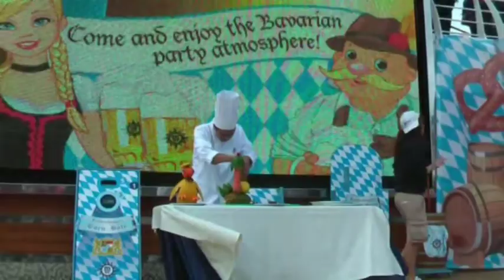MSC Fantasia # 7 2. Seetag & Obst & Gemüse Schnitzvorführung